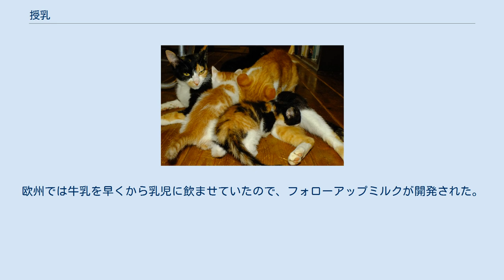授乳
乳を飲む乳児 授乳（じゅにゅう）は、乳児に乳を飲ませること。
母乳を直接与える場合と人工の乳（育児用ミルク。飼育されている動物では、その種用に調整された）を与える場合がある。
 哺乳ともいう。
 子供が母親の胸に吸い付く搾乳刺激によりプロラクチンの分泌が促進されることで、母性行動を誘発し母乳が分泌される。
直接乳房から飲まさなくても（搾乳して哺乳瓶から飲ませる等）、母乳を用いる場合を「母乳栄養」、母乳を用いず育児用の粉ミルク他のみを用いる場合を「人工栄養」、両者を併用する場合を「混合栄養」と称する。
日本の産院では、出産直後は母親を休ませるために母子を離して新生児にミルクを与える例があり、その後母乳のみで育てても、厳密には混合栄養に分類されることになる。
 日本では1歳を過ぎると母乳では成長に必要な栄養を十分摂取することが出来なくなるとされ、離乳が厚生労働省の指導等により推奨される。
ただし、社会によっては3歳近くまで食事と並行して母乳を与えつづける文化もある。
日本においても2、3歳頃まで母乳のみを与える育児法の指導が一部で実践されている。
 母親は両手で赤ん坊を横抱きにし、乳首を含ませる。
添い寝して与える場合もある。
 医学的に問題のない場合は、母乳栄養、特に母乳を直接乳房から飲ませることが最良とされている。
日本でも厚生省が母乳栄養推進運動を盛んに展開した。
ネスレなどの大手食品メーカが粉ミルクの宣伝を行い母乳栄養を妨げているとしてボイコット運動が展開された。
WHO/UNICEFの「母乳代替品のマーケティングに関する国際基準」の決議に棄権した日本でも、現在では粉ミルクのTV宣伝は禁止されている。
 母乳を与えるのは必ずしも産みの親とは限らない。
 医学的な理由で母乳を与えることができない場合（母乳の出が悪い、母親が感染症を罹患している、乳汁移行性のある薬物を服用している、乳首が炎症を起こした、子の側に先天的な代謝疾患がある、等）や、母乳が不足する場合、社会的な理由で直接授乳できない場合（母親が乳児から離れて就労している場合や、職場に授乳設備がない場合）、美容的な理由（授乳によるバストラインの崩れを防ぐ）によって直接授乳することを避けたい場合などに、育児用の粉ミルクが広く用いられる。
1980年代に入り、母乳の組成に近い粉ミルクが開発されるようになった。
子に先天代謝異常がある場合は、特別に調整した育児用粉ミルクを用いる。
 牛乳は鉄含有量が少なく、乳児期から1日400ml以上飲ませると鉄欠乏性貧血の原因になりうるので、育児用粉ミルクや母乳の代わりに飲ますのは1歳以降にすべきであるとされている。
欧州では牛乳を早くから乳児に飲ませていたので、フォローアップミルクが開発された。
 かつて、青森県の農村では、母乳の不足をやむを得ず薄い米のとぎ汁で補ったことがあった。
その結果、幼児に発生したリボフラビン（ビタミンB2）欠乏症はシビ・ガッチャキ病として知られる。